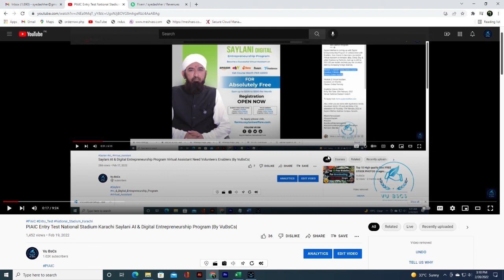PIAIC Entry Test Conclusion Share your Question and answer in comment ||By VuBsCs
Allahhafiz! :)